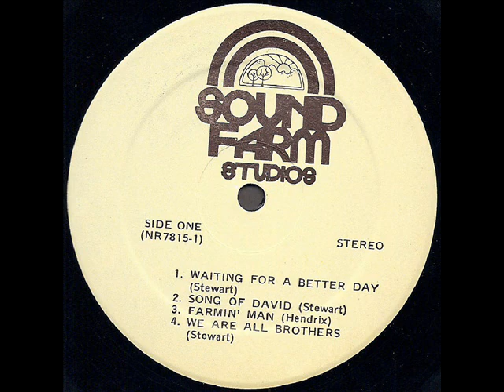Tennessee River Crooks 1976 *We Are All Brothers*